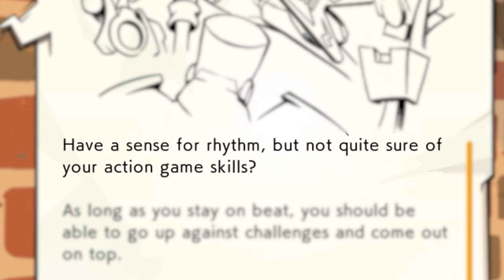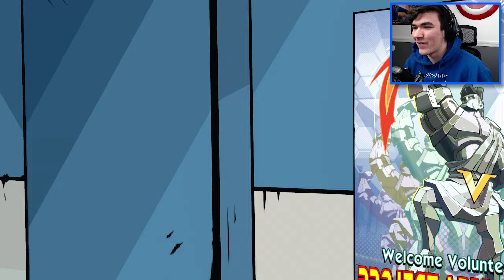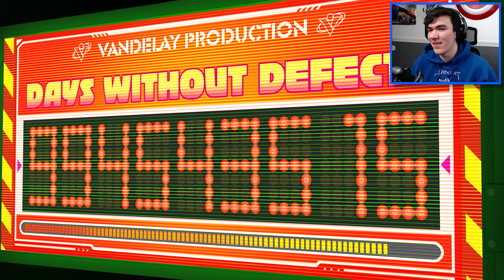The New Xbox Game Is A Masterpiece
Be a part of the action live every week on Twitch